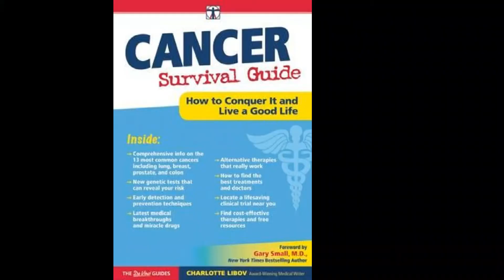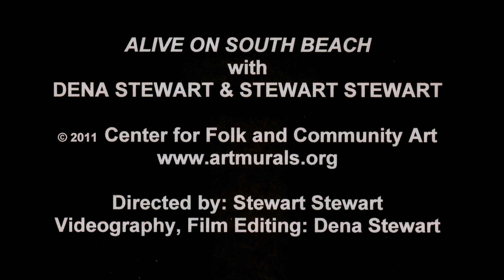Creative Passions are AOSB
In Episode 62 of Alive on South Beach, we went to Conferences, Events, Fairs and Festivals. MiFo (Miami-Fort Lauderdale) LGBT Film Festival, Miami Book Fair International, The Wolfsonian’s exhibit Promising Paradise: Cuban Allure, American Seduction, and a business networking conference at the Miami Beach Convention Center.